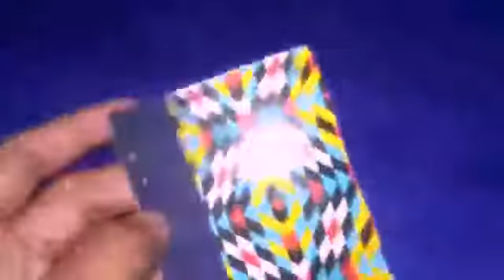Earing with black thread /DIY/Craft👍